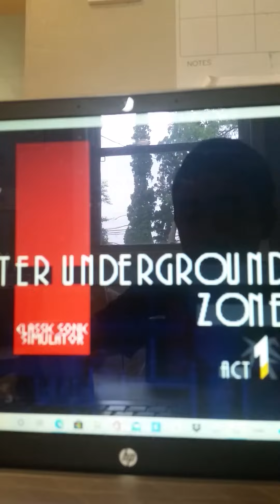water underground act 1 remastered (knuckles addition)